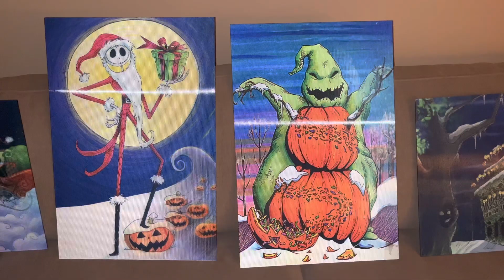Disney’s The HAUNTED MANSION HOLIDAY REPLICAS! - Halloween 2023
Check out this collection of replicas gifted to me of the changing portraits from the Haunted Mansion Holiday ride overlay in Disneyland Park.

Thanks so much to Anthony Leone for editing the outro!

This is Halloween Remix by EDM Bot

OR

Stay Spooky, and Haunted Holidays! 🎃🎄